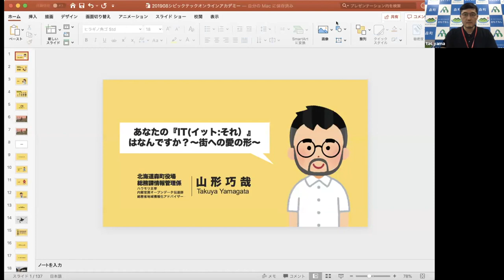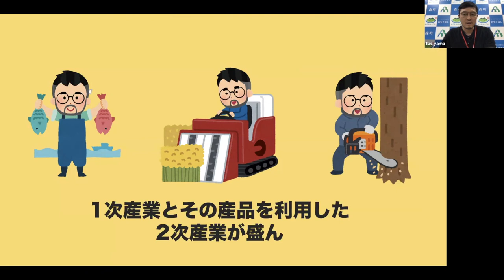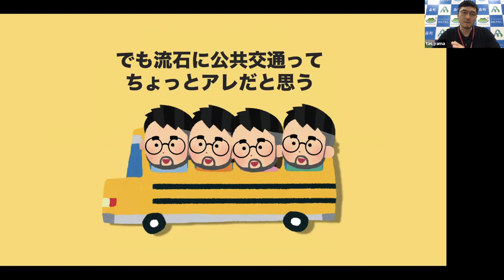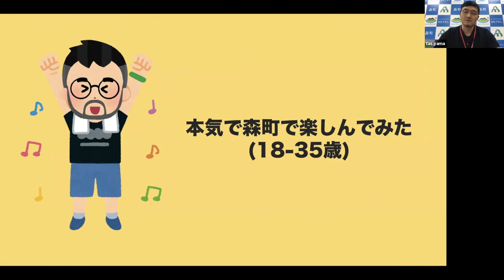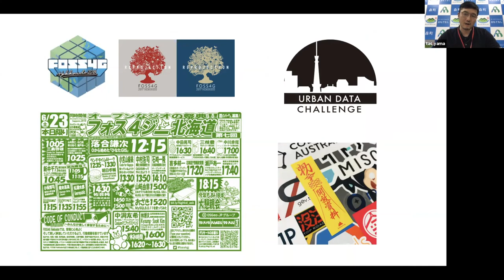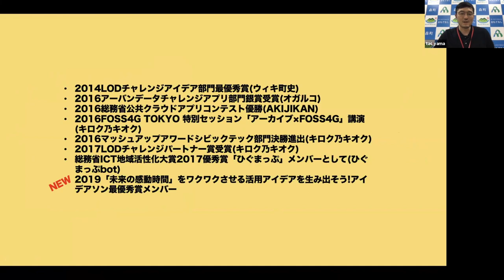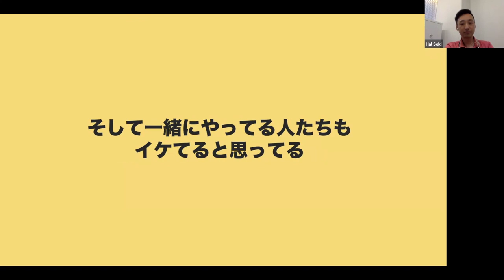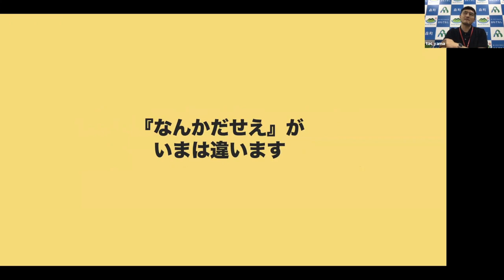あなたの『IT(イット:それ）』はなんですか？〜街への愛の形〜：シビックテックオンラインアカデミー第15回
下記、講師の山形さんによるコメントです。
語弊を恐れずにいえば、僕は「地域に貢献を!街が大好き!」なんてこれっぽっちも思わない人間でした。
しかし、気が付いたら「地域」というキーワードを自然と口に出すようになり、みなさんの前で地元の活動を話す機会をいただいています。
こんな変化をするきっかけとなった「IT（イット）：それ」は一体なんなのか。なぜ「それ」が「IT（アイティー）」に結びついていったのか。プロパー町民(笑)が語ります。
詳細についてはこちらから。